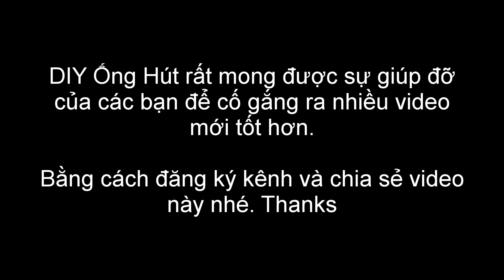Cách làm hoa bằng ống hút (mới)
Hướng dẫn cách làm hoa bằng ống hút mẫu mới đơn giản mà đẹp các bạn có thể làm được rất dễ dàng. Dụng cụ chúng ta cần có: Súng bắn keo (keo nến), Kéo và Hột quẹ bạn có thể dùng đèn cầy cũng được. và nguyên liệu tất nhiên là ống hút rồi.
Hoa ống hút này có 2 lớp cánh mỗi lớp 8 cánh chiều dài là 3cm và 4cm.

Mua Súng bắn keo nến + keo giá rẻ giao hàng tận nhà

Những hướng dẫn cách làm từ Ống Hút mà bạn không nên bỏ qua (Đăng ký để xem đầy đủ nhất).
Xem nhiều hình ảnh hơn từ ống hút của video này trên blog

Kênh Youtube: DIY Ống Hút (DIY Art Straws) là kênh chia sẽ những hướng dẫn làm đồ thủ công (handmade) bằng ống hút rất độc đáo mà bạn có thể tự làm ở nhà được.